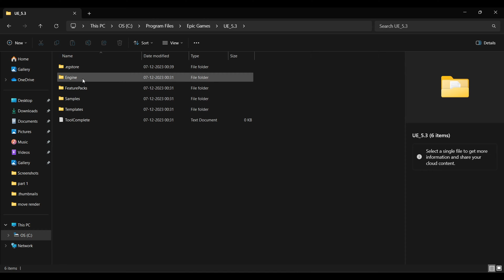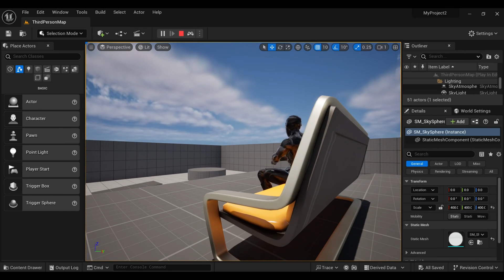Unreal Engine (FIXED) Video memory have been exhausted Expect poor Performance !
Fix this popup that come in unreal engine while working on it (video memory has been exhausted expect poor performance) .Here is simple and easy way to fix this in your Unreal engine!!